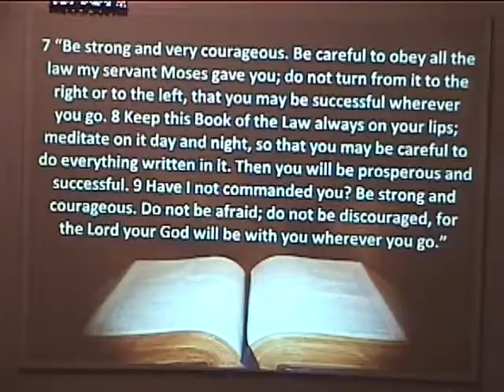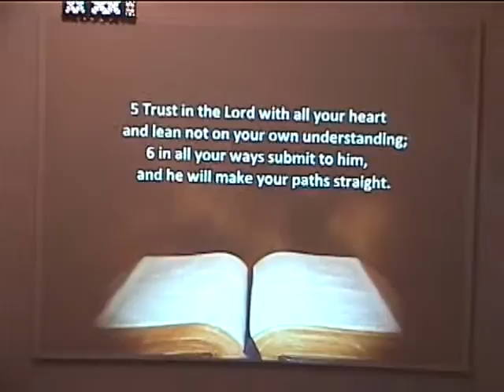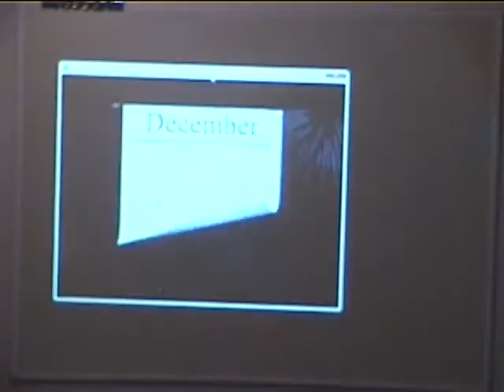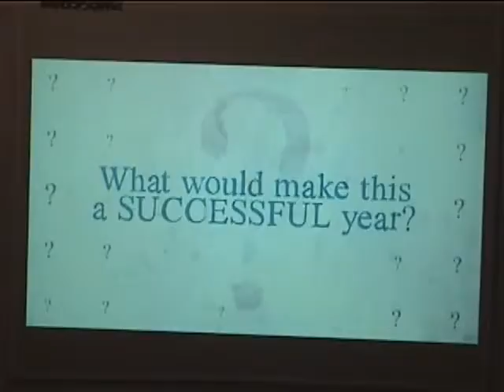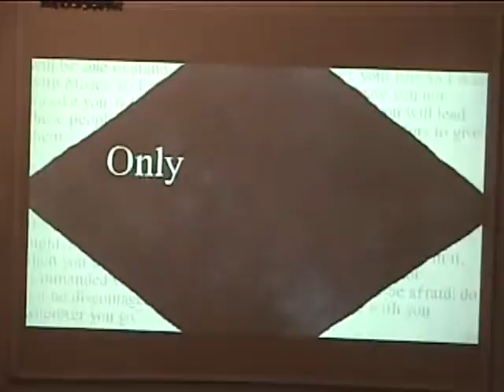His Year-2016 (part 1)